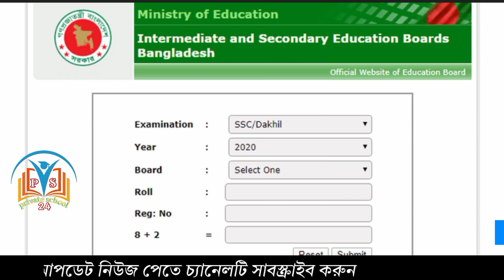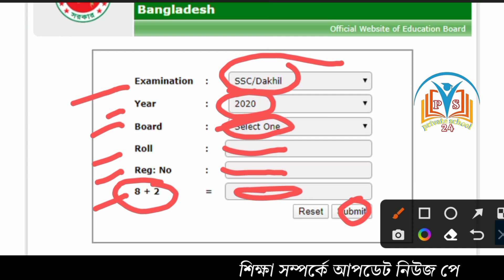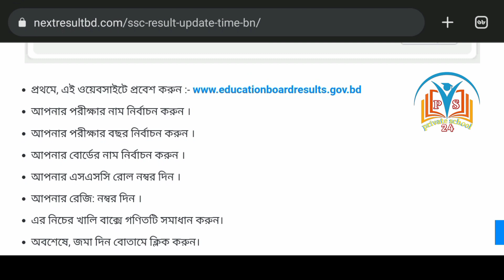২০২৩ সালের এসএসসি রেজাল্ট দেখার নিয়ম।।SSC result 2023 check and download in perfect way.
২০২৩ সালের এসএসসি রেজাল্ট দেখার নিয়ম।।SSC result 2023 check and download in perfect way.

SSC exam 2023 result check and download in this side.